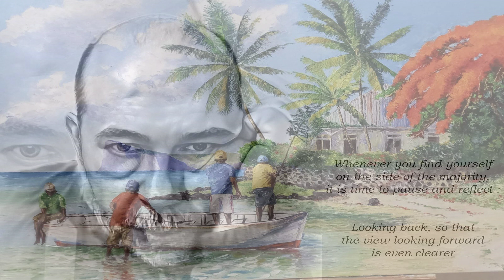Down On My Knees (Reggae)